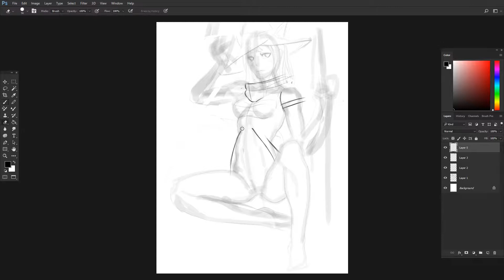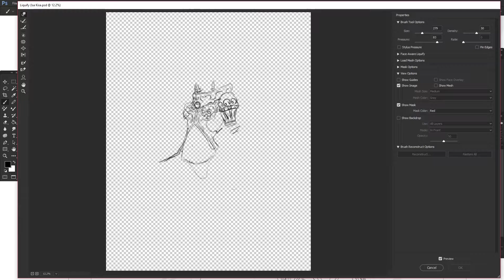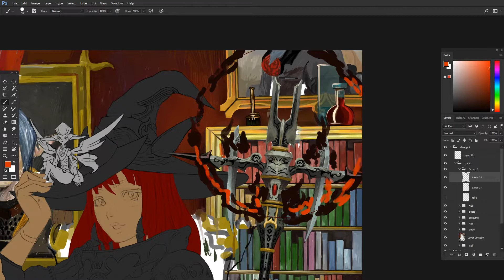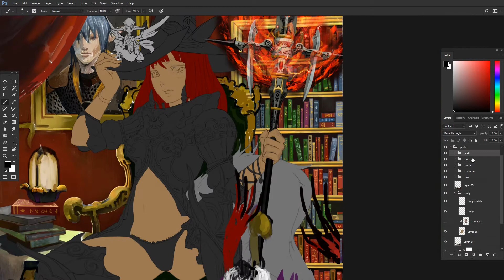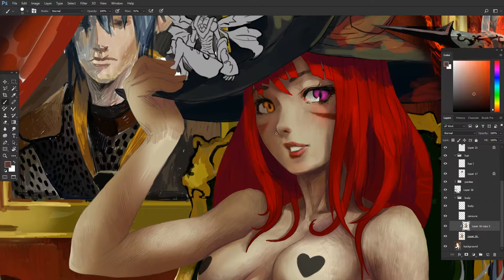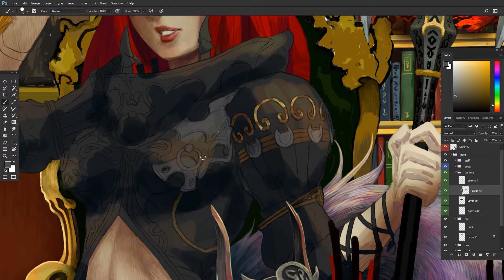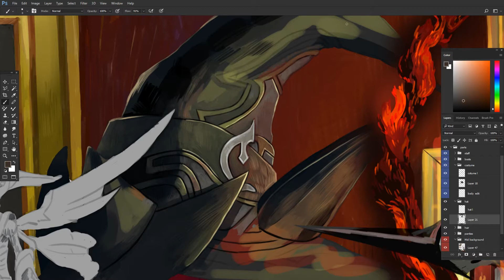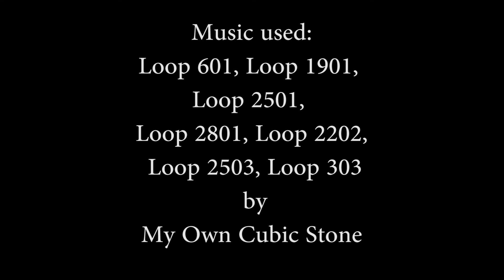[Re-Isa] Isa the Black Mage, Warrior of Light [Digital Painting]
My character in FFXIV
Music from the album Loops by My Own Cubic Stone